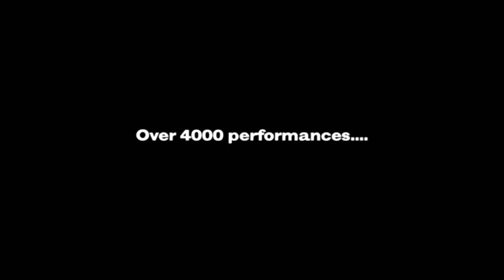The Bootleg Beatles - Beatles Tribute Band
Looking and sounding like the real thing, our tribute acts pay homage to some of the world’s biggest bands and solo artists. From Michael Jackson to Tina Turner, The Beatles to Queen, we have a fantastic and varied selection of some of the world’s best tributes.

Whoever you choose, you can be confident that Champions Music & Entertainment will find you the perfect solo artist for your event.